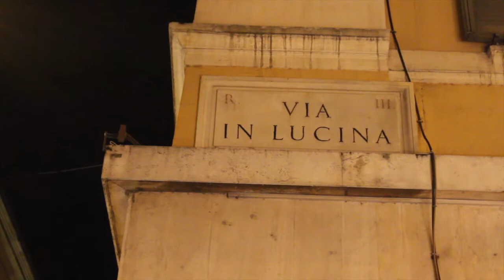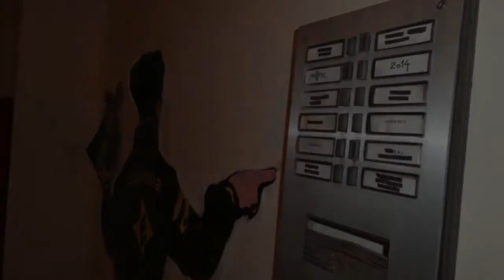EQUITALIA - MAUPAL STREET ART ROME 2014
22/23 MARCH 2014
ROME ITALY
EQUITALIA
VIA IN LUCINA